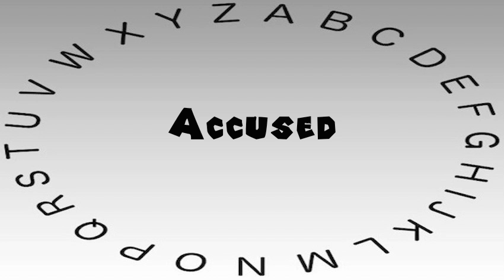How to Say or Pronounce Accused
This video shows you how to say or pronounce Accused.

How accurate does it say Accused? How would you say Accused?